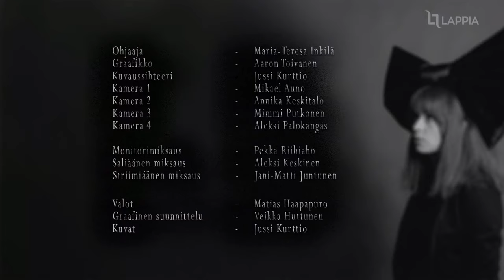Raisa Huttunen - SIA Don't Think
Sia – Don’t Think on laulaja Raisa Huttusen opinnäytetyökonsertti. Konsertissa kuullaan australialaisen laulaja-lauluntekijä Sian suurimpia hittejä ja varhaisemman tuotannon helmiä.
Konsertti esitetään Tornion Musiikkitalolla ja tapahtumaan on ilmainen sisäänpääsy.

Sia - Don't Think is a thesis concert by singer Raisa Huttunen.
The concert will feature some of the biggest hits and gems from the earlier career of Australian singer-songwriter Sia.
The concert will be held at Musiikkitalo in Tornio and will also be streamed live on YouTube on the Mean Vayla channel.

Thursday 19th of May 2022
At 6pm (UTC+3)
Etappitie 6 Tornio, Finland

Free entry, welcome!

Esiintyjät:
Laulu – Raisa Huttunen
Kitara – Atte Aho
Basso – Pyry Pyörret
Rummut – Jarkko Puljujärvi
Koskettimet – Taava Vanhala
Koskettimet, taustalaulu – Tuike Javarus
Perkussiot, taustalaulu – Saana Yli-Tepsa
Taustalaulu – Essi Turunen

Äänitekniikka:
Monitorimiksaus – Pekka Riihiaho
Saliäänen miksaus – Aleksi Keskinen
Striimiäänen miksaus – Jani-Matti Juntunen

Valot – Matias Haapapuro

Graafinen suunnittelu – Veikka Huttunen
Kuvat – Jussi Kurttio